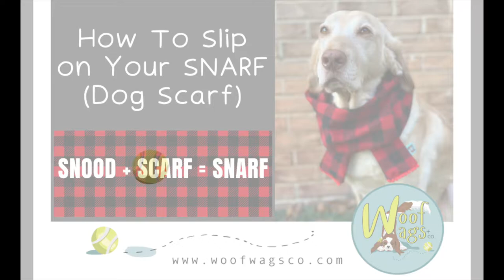How to Slip on Your Adjustable Snarf/Dog Scarf/Snood for Cavalier King Charles Spaniel + Friends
🐾 Woof. Meow. Hello.

Learn to use our gear with our tutorials!

Woof Wags + Co. creates fashionable gear for spoiled {loved} pets + their paw-some humans who want quality, hand-crafted wearables such as reversible bandanas, reversible ties, dog scarves and snazzy snoods but aren’t sure where to find the perfect addition to their dog, puppy, cat, goat or chicken wardrobes. If you are looking for more tail wags + face licks from your furry friend, our chic pet bandanas, snoods for ear protection, ties or bowties for formal events, or collar accessories, look no further. Woof Wags + Co. will be your pet’s {second} best friend!

You can find us on Etsy!

🐾 TAG US: 🐾
We love seeing your family furr-babies wearing Woof Wags + Co. gear. Tag us + say woof, meow, hello!

🐾  DON’T FORGET...  🐾

🐾 NEWSLETTER:  🐾
Want to stay in the loop? Join our email list and learn about new paw-ducts, sales.

Many woofs, wags + thanks for visiting us today!